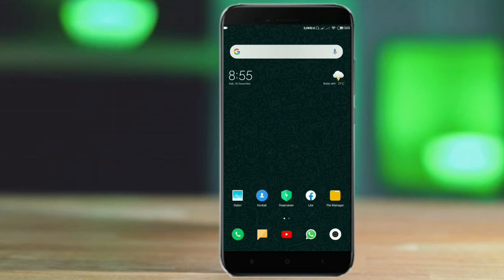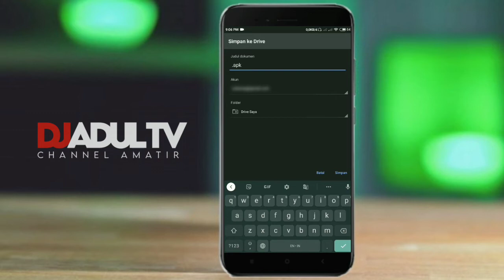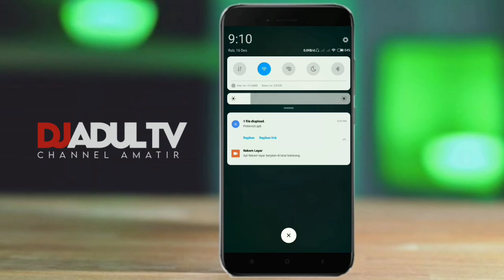Cara Menyimpan File Apk Ke Google Drive Di Hp Xiaomi | MIUI 11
Assalamu'alaikum...

Google Drive di buat untuk menyimpan berbagai data secara online & gratis tentu nya. Setiap orang yg membuat sebuah email Gmail pasti bisa mendapatkan Akun Google Drive, karena Gmail & Drive milik Google.

Dan Google Drive juga di buat dengan sistem privasi tinggi & pribadi,  sehingga tidak semua orang bisa dengan mudah mengakses file yg kita simpan di server ini. Semua file yg di simpan di atur sepenuhnya oleh pengguna. Pengguna juga bisa membagikan ke semua orang atau hanya menyimpan untuk pribadi.

Fungsi Google Drive sendiri cukup beragam mulai dari Menyimpan File, Berbagi File, hingga memBackup File dalam jumlah besar. Fungsi Google Drive ini rupanya juga sudah mulai menggeser peran penyimpanan fisik seperti Hardisk atau Flashdisk.

Selain kita dapat Menyimpan File Foto, video, Presentasi, PDF bahkan File Microsoft Office. Apa pun jenis filenya, semuanya dapat disimpan dengan aman di Google Drive.

Untuk itu di postingan kali ini Djadul TV akan berbagi Tutorial Android tentang Cara Menyimpan File Apk Ke Google Drive Di Hp Xiaomi | MIUI 11.
Karena video ini berisi tutorial, maka sebaiknya simak terus Tutorial Android tentang Cara Menyimpan File Apk Ke Google Drive Di Hp Xiaomi | MIUI 11 ini sampai tuntas. Agar kalian tidak gagal paham & mudah dalam mempraktekkannya.

Selamat menyimak...

Buat kalian yg merasa terbantu dengan video Tutorial Android tentang Cara Menyimpan File Apk Ke Google Drive Di Hp Xiaomi | MIUI 11.
Silahkan untuk memberikan dukungannya pada Channel Amatir Djadul TV ini agar terus berkembang dengan lebih baik.
Jangan lupa juga untuk klik Like, Coment & Share ke teman² kalian, agar mereka tahu apa yg kalian tahu 👍

Terima kasih sudah berkenan untuk :

Dislike,
Coment &

Wassalamu'alaikum...

Device : Xiaomi Redmi 4x
Editing : KineMaster Pro
Thumbnail : PixelLab
Intro : Dreams Come True
Backsound :